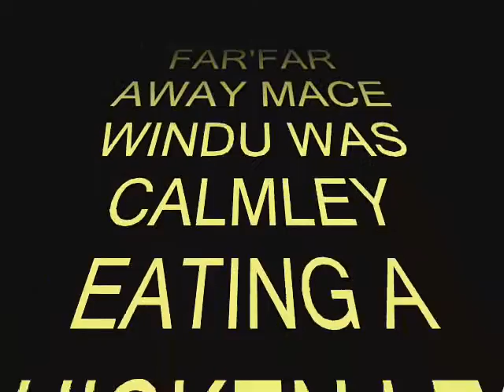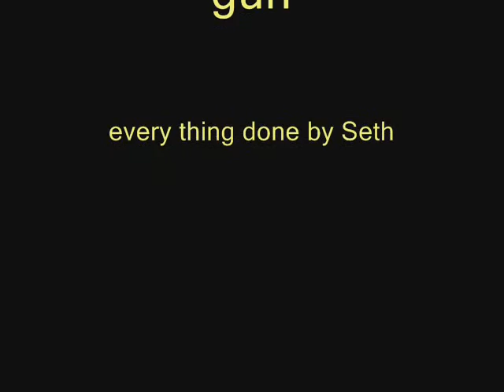lego mace windu has got a gun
lego mace windu gets fed up with the stormtroopers and dicides to practice his aiming. o'ya this was actully my therd lego stop mo- but i dident put it up till now!